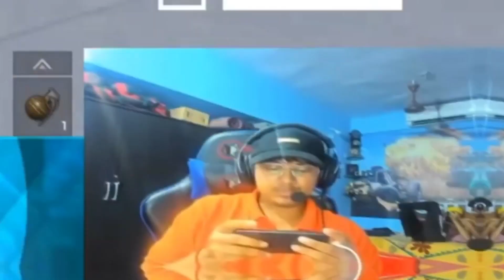Streamers doing pistol 🔫 only challenge gone wrong | Scope Sprayers Gaming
💥IN THIS VEDIO we will show you EPIC kills by streamers with PISTOL  🔥🔥  ⚡must watch⚡ scope sprayers gaming✔💥
🔊 bhai ko instagram pe bhi follow kar lo , insta pe tumhara bhai op pubg ke memes 🥓 tips and tricks 🥓motages post karta h